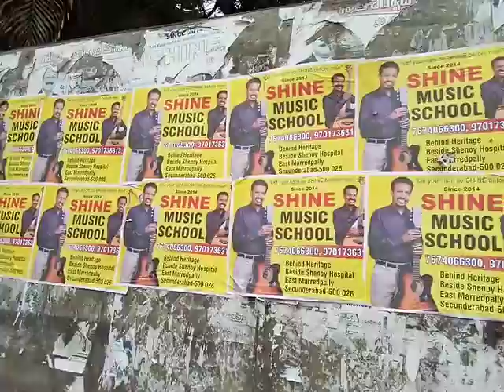SHINE MUSIC SCHOOL(1)